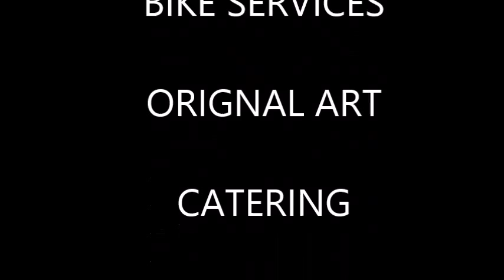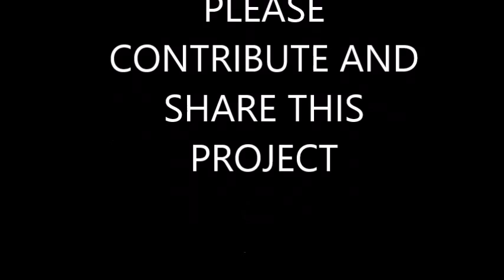WE CREATED THE BEST FOOD BIKE IN AMERICA. WHAT'S NEXT?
Pirate Pizza Nola is a New Orleans Mobile Food Bike business, and we want to open our first storefront, a PIZZERIA BIKE SHOP.  This is our fundraising video.